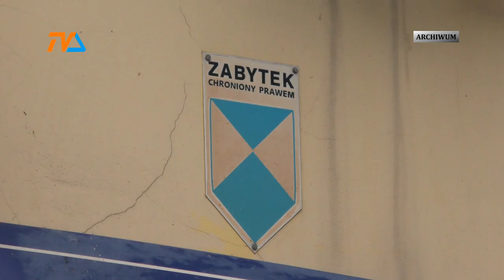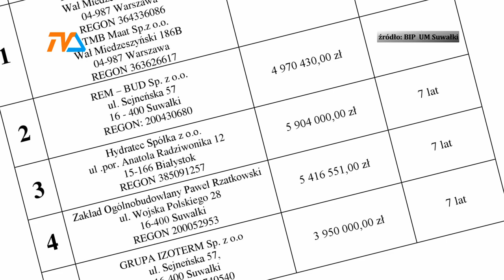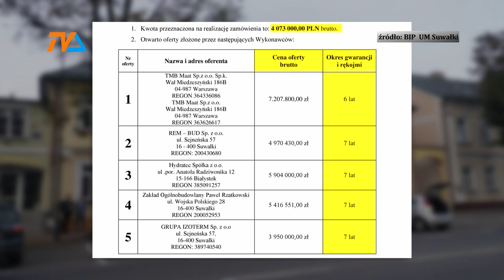Kościuszki 45: kto przywróci blask? |TV SUWAŁKI